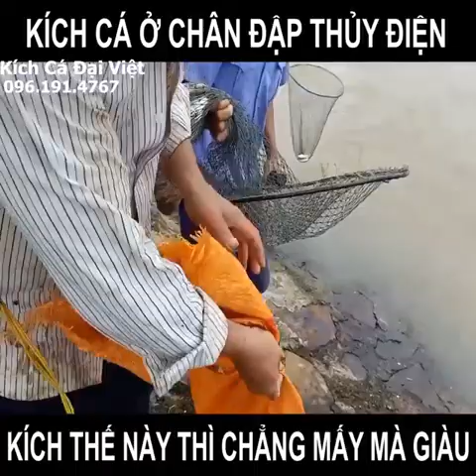bắt cá ở thủy điện hòa bình - dụng cụ hỗ trợ kích cá hiệu quả cá to khổng lồ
bắt cá thủy điện hòa bình bằng kích điện cá siêu to không lồ